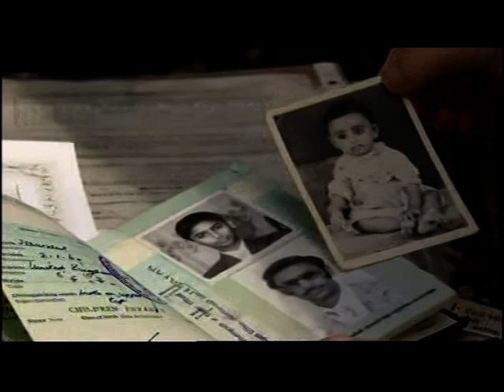Wolverhampton: A proposal to have a blue plaque for Enoch Powell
This piece first broadcast on 11 Mar 2018. Televised on UK's regional television BBC One - West Midlands. Programme (Program) - Sunday Politics Midlands.